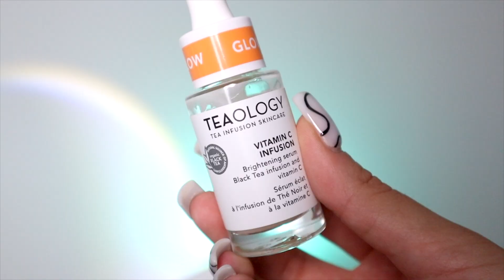CEMENTERIO DE PRODUCTOS | Qué productos VOLVERÍA A COMPRAR y cuáles DEFINITIVAMENTE NO | #1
Amigos, hoy traigo mis opiniones en todos los productos que estuve terminando a través de los últimos meses. Espero guste mucho y sirva 🫶🏼 Un abrazo muy grande!

Maquillaje 💋
REVOLUTION sport fix spray fijador

Skincare ✨
YEPODA the calm balm
3INA the blue gel cleanser
THE ORDINARY hyaluronic acid 2%
YEPODA the repair hero
THE ORDINARY niacinamide 10%
THE ORDINARY ethylated ascorbic acid 15% solution
THE ORDINARY caffeine solution 5%

Otros 🖤
NIRVEL tinte color rojo
LA CASA DE LOS AROMAS incienso egipto

TODOS MIS PRODUCTOS AQUÍ (Mi libro, diarios, agenda y más) 👇🏻🌙

MI EQUIPO PARA GRABAR:

productos terminados, productos terminados cosmetica, productos terminados maquillaje, productos terminados skincare, productos terminados 2023, productos terminados higiene